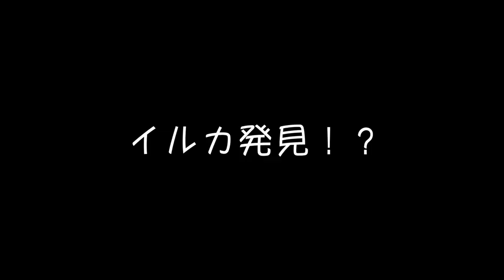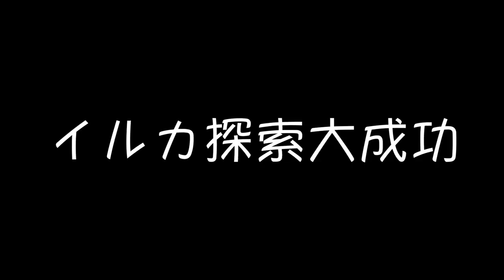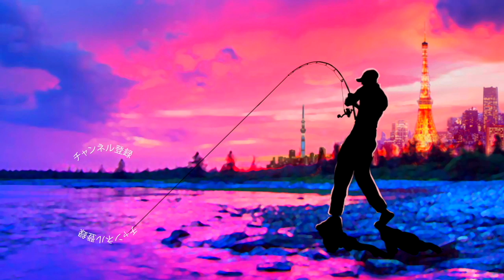野生のイルカと泳げちゃう！？やっぱりハワイは凄かった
野生のイルカと泳げちゃう！？やっぱりハワイは凄かったって事で久しぶりに釣りを休憩してイルカウォッチングのツアーに参加してみましたよ！
その名も「私立イルカ中学」果たして本当にイルカと遊泳出来るのか！？詳しくは是非、動画をご覧くださ〜い
今回の動画では釣りしてませんがこのツアーの午後に渓流のスモールマウスバス釣りに行ったのです、、、久しぶりに身体が悲鳴を上げておりました、、、

１月１４日にシマノ が情報解禁！NEW メタニウムの仕様に度肝を抜かれましたが、ステラSW、新しいツインパワーなども気になりますよね！バスロッドではゾディアスがカーボンモノコックグリップを搭載してリニューアルですね！デプスも10年ぶりに関東での出展との事で目が離せません！ギラギラコウゲキを筆頭に巨大なルアーを見るだけでもワクワクしますよね〜！

2020年度は引き続きデプスのコードネームバスやNZクローラーなどの激しい釣りからゲーリーヤマモトのワーム郡を駆使したライトリグの釣りなどなど関東のバス釣り場からホットな釣り動画をお届けして行く予定です。もちろん最新の気になるバスルアーもどんどん購入＆レビューしていきます

TurikouTVの動画
55アップしか釣れない！デプス「コードネームバス」に巨大バスが襲い掛かる衝撃映像